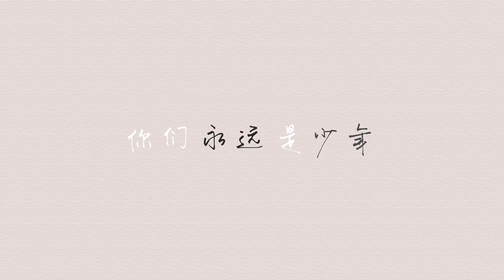[FMV] TFBOYS《你曾是少年 Cậu Từng Là Thiếu Niên》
✎ Cre : 星河販售家_

♪ Nhạc : Cậu từng là thiếu niên - S.H.E | 你曾是少年 - S.H.E

꧁Mn theo dõi Instagram Ad nhé꧂
❥ Ad tên : Thái Tuyết Nhung
ღ Ib trò chuyện với Ad qua page Fb kênh nhé mn